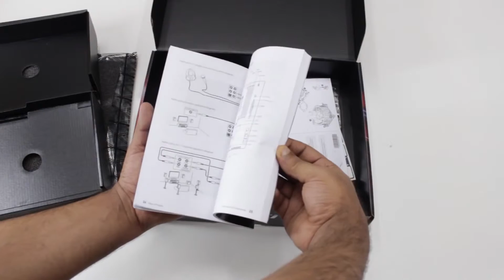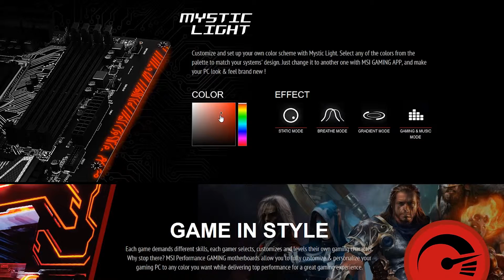REVIEW| MSI Z170A Gaming Pro Carbon |نظرة على مذربورد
Supports 6th Gen Intel® Core™ / Pentium® / Celeron® processors for LGA 1151 socket
Supports DDR4-3600+(OC) Memory
DDR4 Boost: Give your DDR4 memory a performance boost
USB 3.1 Gen2 2X FASTER: USB 3.1 Gen2 offers performance twice as fast as a regular USB 3.0 connection
Turbo M.2 32Gb/s + Turbo U.2 ready + USB 3.1 Gen2 Type-C + Type-A combo + SATA Express 10 Gb/s
Mystic Light: Customize and set up your own color scheme with GAMING APP to make your PC look & feel brand new!